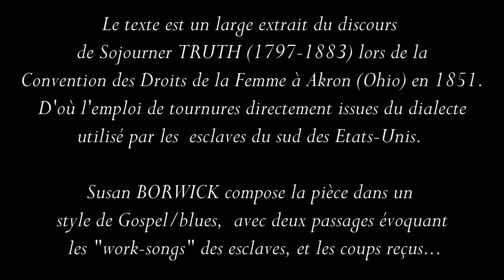And ain't I a woman (Susan Borwick) par Aliénor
Un autre extrait du programme "compositrices" d'ALIENOR !
Sur le texte du discours historique de Sojourner Truth (Convention des Droits de la Femme, Ohio 1851), Susan Borwick écrit une musique de style gospel/blues, avec deux passages évoquant les "work-songs" des esclaves.
Concert du 14 mai 2022. Dir : Paul-Marcel NARDI. Piano : Arnaud OREB.